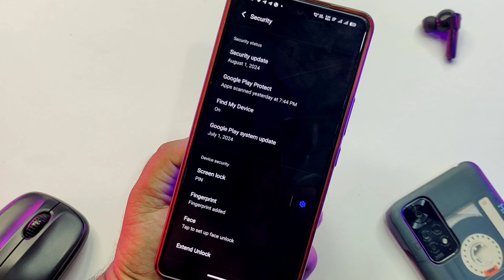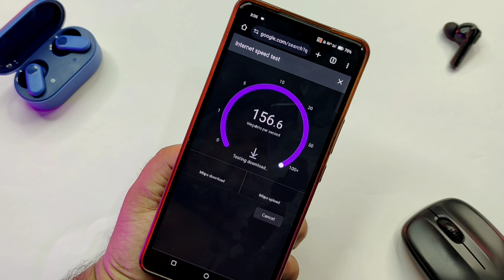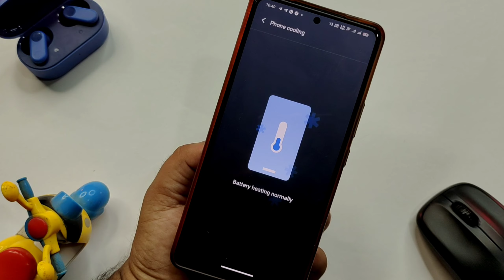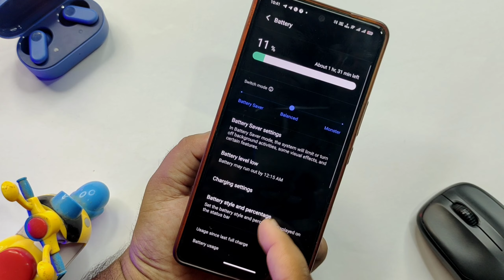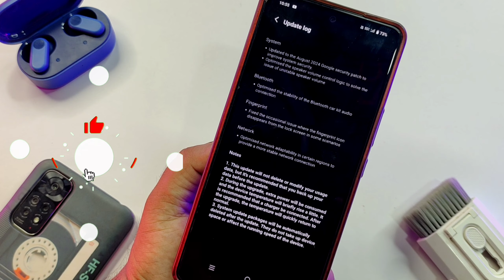IQoo Neo 7 New Update in August 2024 | IQoo Neo 7 14.1.17.2 Update Review | IQoo Neo 7 Battery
MY GEAR USED FOR YOUTUBE VIDEOS :

👉 Green Screen

ABOUT THIS VIDEO :
I Told In This Video About IQoo Neo 7 New Update In August 2024